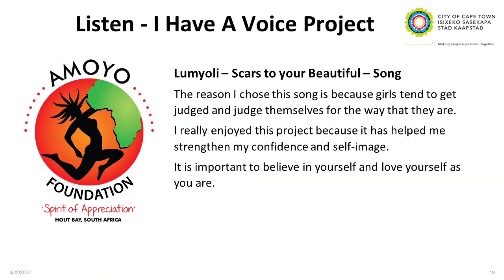7 Amoyo Unstoppable Show - Lumyoli - Listen I Have A voice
Item: 7
Lumyoli – Scars to your Beautiful – Song
The reason I chose this song is because girls tend to get judged and judge themselves for the way that they are.
I really enjoyed this project because it has helped me strengthen my confidence and self-image.
It is important to believe in yourself and love yourself as you are.